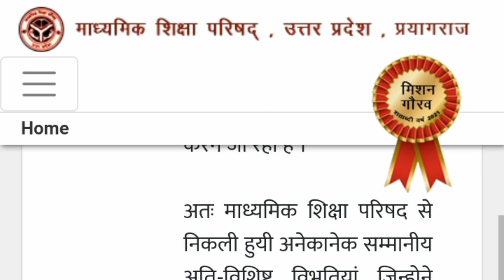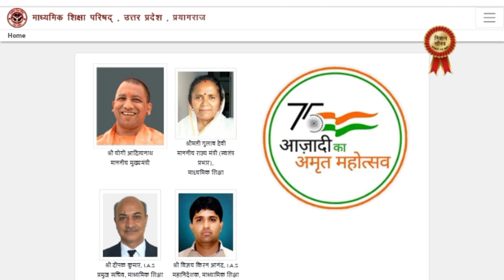यूपी बोर्ड परीक्षा 2023 बोर्ड ने जारी कि तिथि | UP Board Exam 2023 date/up board exam 2023 kab hoga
यूपी बोर्ड परीक्षा 2023 टाइम टेबल
UP Board Exam 2023 date
up board exam 2023 kab hoga/up pariksha
UP Board Exam Date 2023 Sarkari Result
UP Board Practical Date 2023
यूपी बोर्ड परीक्षा 2030 कब होगी
UP Board Exam Date 2023 PDF